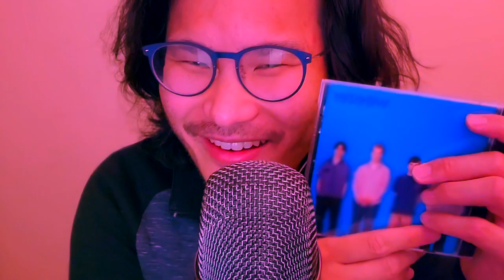ASMR Weezer Tribute - Full Album Whispered Lyrics | Petey ASMR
Weezer's Blue Album is one of my favorite albums of all-time, here is my whispered ASMR tribute to Weezer and Rivers Cuomo's lyrics.

If you haven't heard of them, here's their youtube channel - they just came out with a new album "OK Human" (=w= plus strings yo)!

Weezer Blue Album
(All songs written by Rivers Cuomo, except where noted)
01 - My Name is Jonas (with Jason Cropper and Pat Wilson)
02 - No One Else
03 - The World Has Turned and Left Me Here (with Pat Wilson)
04 - Buddy Holly
05 - The Sweater Song
06 - Surfwax America
07 - Say It Ain't So
08 - In the Garage
09 - Holiday
10 - Only In Dreams

TikTok and IG @Petey ASMR

If you have any suggestions for ASMR sounds you'd like to hear or that would help you relax/sleep - let me know :)